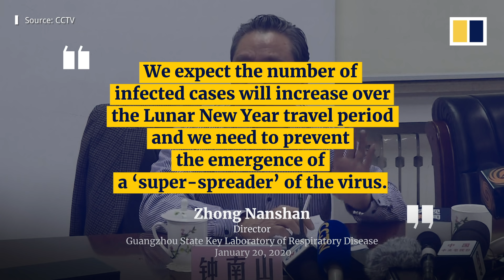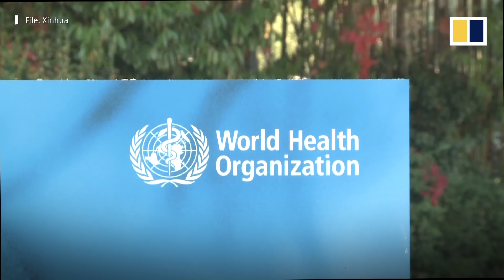China confirms new coronavirus can be transmitted between humans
There is increasing concern over a new coronavirus that originated in the Chinese city of Wuhan, after officials confirmed cases of human-to-human transmission. The virus has killed at least six peopleand infected almost 300. But as China enters its peak travel season, hundreds of millions of people are rushing home for the Lunar New Year, leading health experts to predict the number of infections will rise. Chinese President Xi Jinping has meanwhile called on officials to do everything they can to contain the virus.